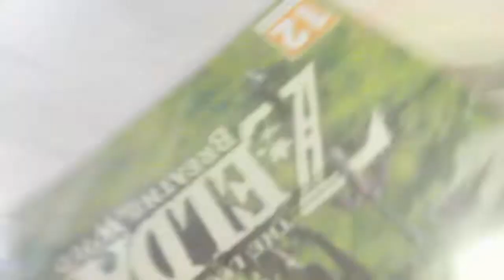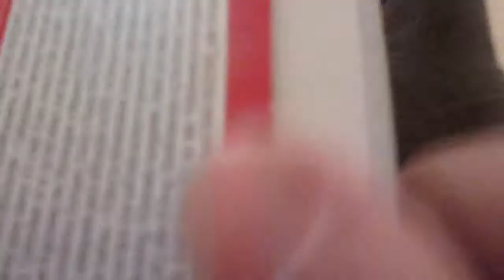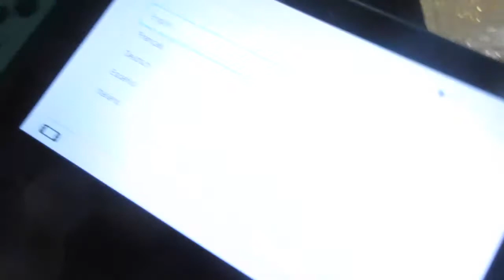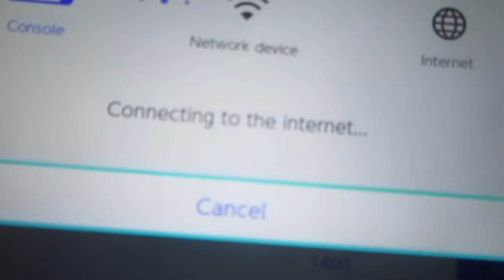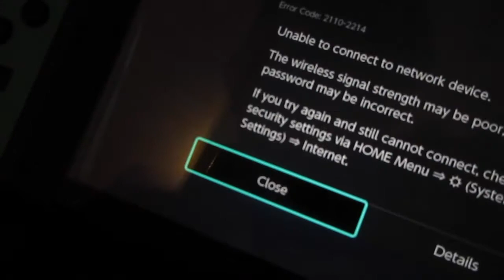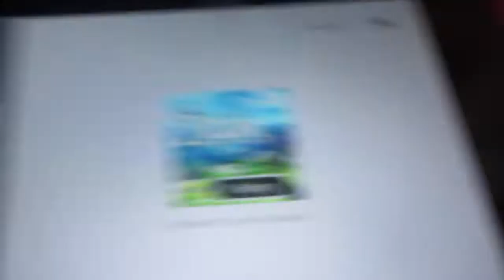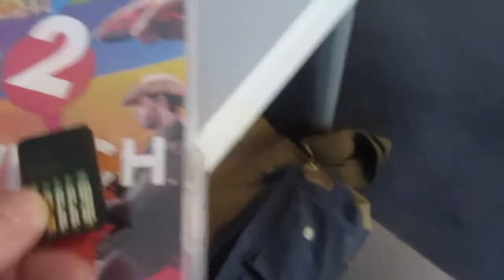nitendo switch unboxing and setup